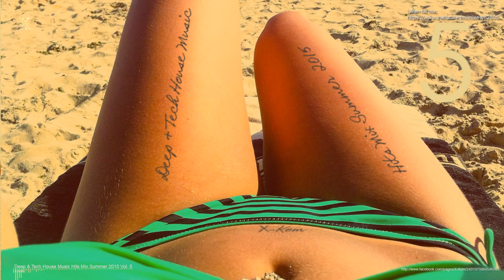Deep & Tech House Music Hits Mix Summer 2015 Vol. 5 by X-Kom (Teaser)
Exclusive mix for DMH! The latest deep & tech house,techno,indie dance,house,lounge,electronica hits Summer 2015 Part 5 ( September 2015)! Cover model: Kristina Koleva Enjoy!
Every month new hits!
Tracklist:
1.00:00 Alex Hook feat. Rene - No More Lies (Tosel & Hale Remix)
2.07:02 Saccao, Nytron feat. Diva - There Was A Time (Shake Sofa Remix)
3.11:50 Jody Wisternoff, Sian Evans - The Bridge feat. Sian Evans (Anjunadeep 07 Mix)
4.19:15 OMR & Adry - Toms (Original Mix)
5.24:32 Oliver Heldens & Shaun Frank feat. Delaney Jane - Shades Of Grey (Nora En Pure Remix)

6.NY's Finest - Do You Feel Me (Bontan Remix)
7.John Monkman & Pete Tong - The Bumps (Julian Jeweil Remix)
8.Hot Since 82 & Habischman - Leave Me (Dubfire Playa Remix)
9.Stephan Bodzin - Zulu ( Original Mix)
10.Amtrac - Hold On (Original Mix)
11.Apres – Chicago (Roger Sanchez Remix)
12.Mario Ochoa - Century (Original Mix)
13.Laurent Wolf vs Lucas & Steve - Calinda 2K15 (Original Mix)
15.Richard Grey - Devotion 2015 (Original Mix)